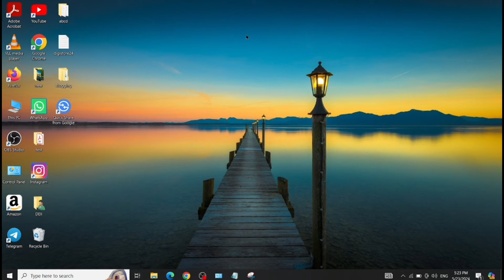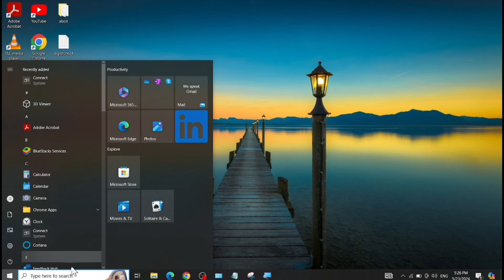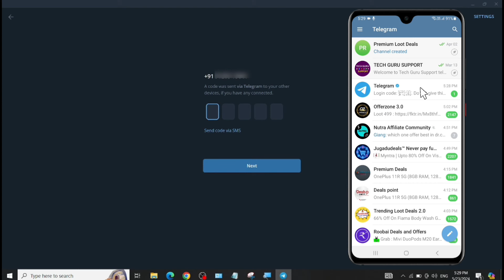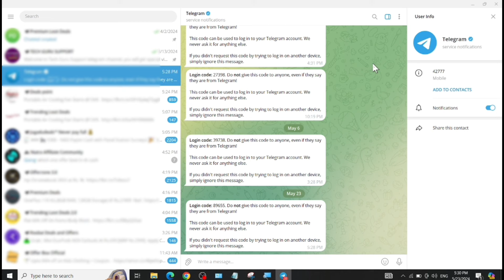Computer me telegram kaise login kare | Telegram laptop me kaise chalaye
Dosto ish video maine bataya hai ki, Laptop me telegram kaise login kare ?

About the video:
Telegram login in pc
How to login telegram in computer
Windows 10 me telegram login kaise kare